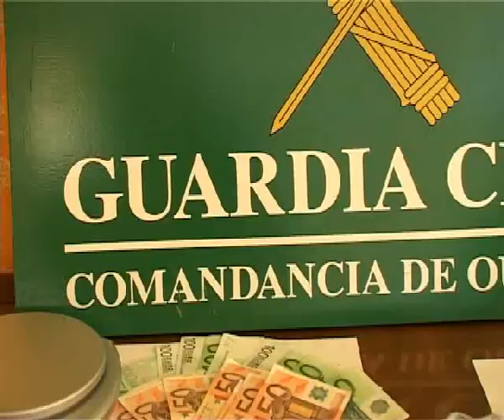DOS DETENIDOS OPERACION REPARTIDOR